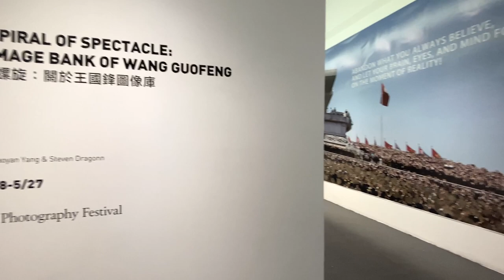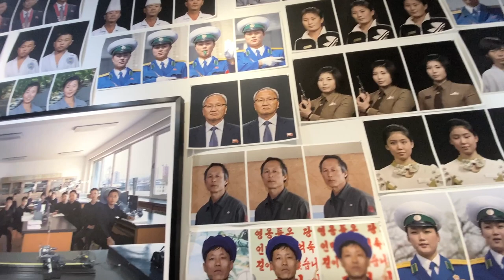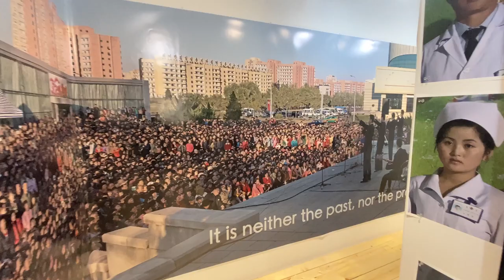The Spiral of Spectacle: The Image Bank of Wang Guofeng | Installing & Walkthrough | Canton-sardine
As a significant study in communication, the “spiral of silence” coined by German communication scholar Noelle Löhmann in 1974 is a brilliant analysis of the ‘silent masses’ phenomenon under Nazi Germany. Curator Yang Xiaoyan finds this theory also locates perfectly in Wang Guofeng‘s North Korea series.

From the spectator’s point of view, Wang’s North Korea series can be seen as a decoding process, as the objects are undifferentiated and individualities are obliterated, except the special one in performance. This decoding process is as in-depth as a spiral. The spectacle in view is itself silent. A silence spiral out and is encoded as an undifferentiated whole. The image practice of Wang Guofeng is a double spiral process, using his precise grain to decode the subject in spectatorship repeatedly. And he must do so in such a way that the object encoded in a totalitarian manner can then be ‘automatically’ rendered. The Spiral of Spectacle is a manifestation of the representation of the silent ant-like masses, which becomes an undifferentiated sign of presence.

Wang Guofeng states, “I have always avoided being confined by the notion of photography within my practice but emphasizing the “image as a medium”. Many Wang’s serial works are computer generated. The camera is only used to capture contents for his image bank, and subsequent computer editing is needed to finalize the body of work. Although Wang’s image appears to be a documentary, what lies behind it is a manipulation of the spectacle, which implicitly points to the nature of the subject in view.

This exhibition is part of the 2023 Capture Photography Festival Selected Exhibitions Program.